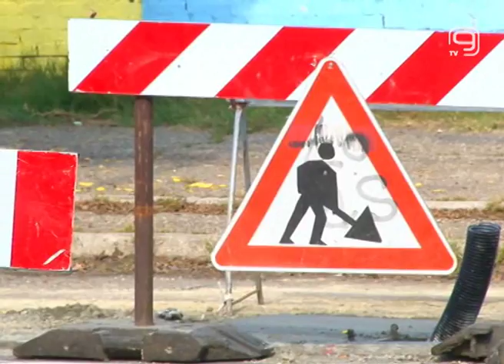TV KANAL 9, NOVI SAD: OD SUTRA RADOVI U BRANISLAVA BOROTE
Novosadska toplana nastavlja sa investicionim radovima u ovoj godini, pa tako sutra počinju radovi na rekonstrukciji magistralnog vrelovoda i priključka u bloku Branislava Borote i Vladike Ćirića.